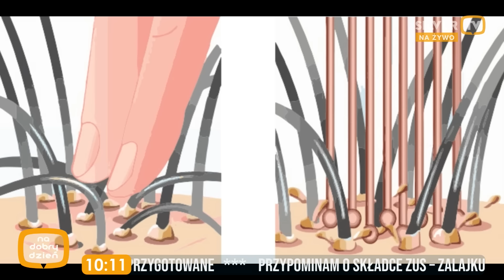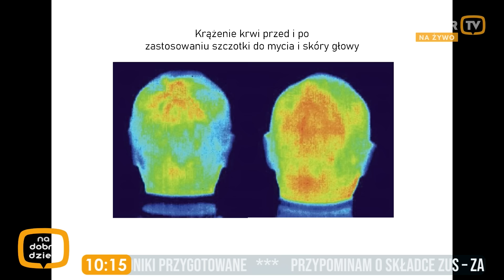JAK ZATRZYMAĆ WYPADANIE WŁOSÓW?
Co robić, żeby nam włosy nie spadały z głowy? Specjalistka trychologii dr Barbara Szafarczyk-Mańkowska - Klinika Trychologii Panewnicka 201 poda nam kilka odpowiedzi na to pytanie